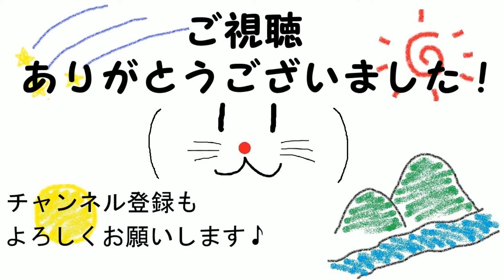アンデッド、来たる [Star Wars ジェダイ：フォールンオーダー]#18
Star Wars ジェダイ：フォールンオーダー（PS4）の実況動画になります。